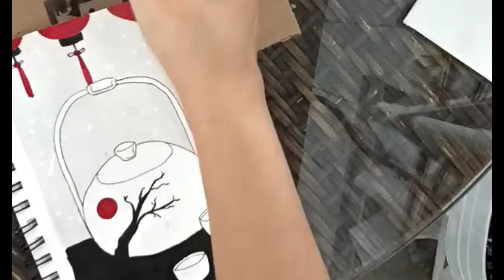inktober2018 - orientober day6 “Teapot”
Today’s prompt is Teapot, the final footage of the drawing is posted on the thumbnail Camera died on me 🙈.  You can also see it better on Instagram.